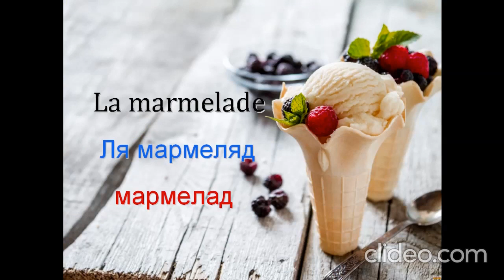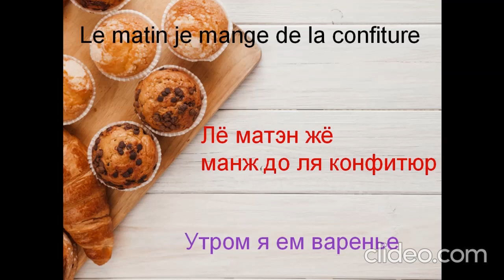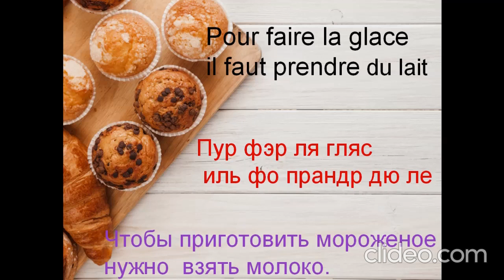Французский язык. Тема сладости